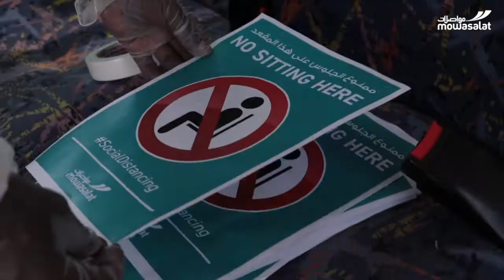Mowasalat (Karwa): School Bus Safety Measures (English)